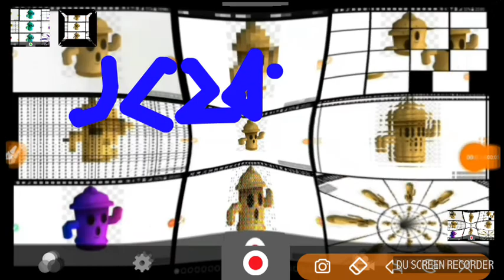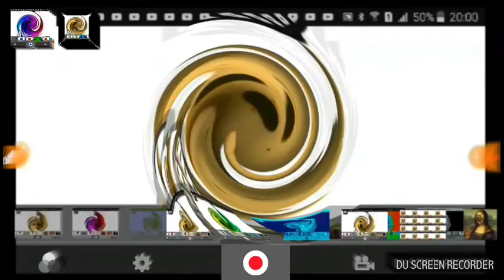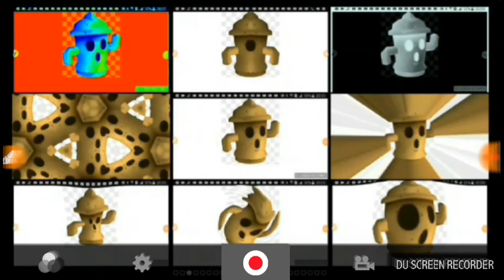[YTP Tennis] Gyroid's 20th Century of War to Earth Be Loud as Possible